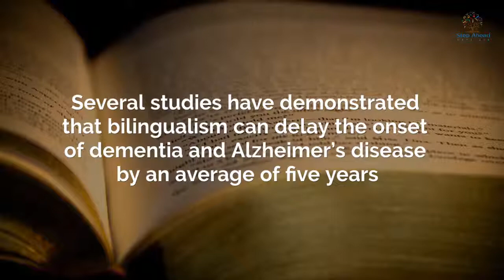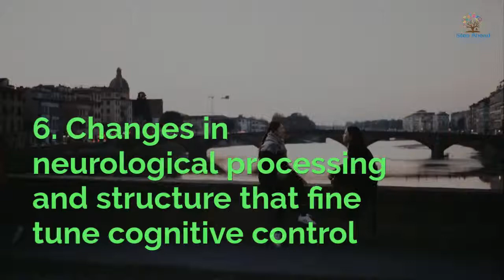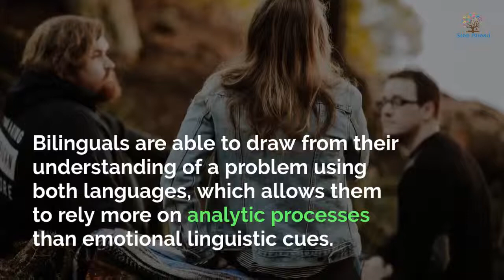The Cognitive Benefits of Being Multilingual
The cognitive benefits of being multilingual reach farther than most people realize. Your memory and learning abilities change over time. Your brain itself even becomes more efficient and actually physically restructures itself.

Watch to discover some of the many cognitive benefits of being multilingual.

Learn How to Become a Successful Student In No Time! Proven Study Strategies to Help You Get Top Marks!

At Step Ahead Coaching, learning is FUN!!!